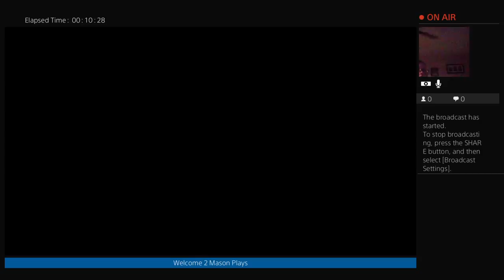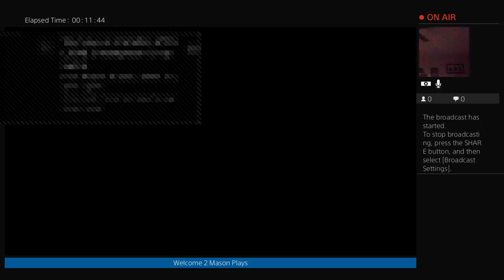Welcome 2 Mason Plays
Mason plays